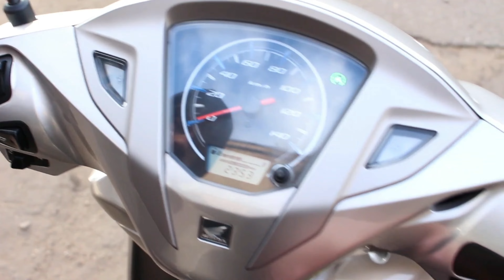HONDA LEAD 125 : Sentuhan Sporty, Mewah dan Terjangkau | COCOK JADI PENERUS HONDA SPACY 110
"Review Honda Lead 125: Apakah Cocok sebagai Penerus Honda Spacy 110? Lihat Spesifikasinya!

"Deskripsi:
"Review lengkap tentang Honda Lead 125 sebagai penerus Honda Spacy 110. Tonton sekarang dan tahu apakah skuter ini layak digunakan sebagai pengganti Honda Spacy 110 Dengan spesifikasi canggih dan fitur unggulan, Honda Lead 125 siap menghadapi segala tantangan di jalan. Lihat bagaimana performa mesin, desain elegan, dan fitur anti-theft membuatnya menjadi pilihan yang tepat. Apakah Honda Lead 125 cocok untuk Anda? Tonton video ini untuk mengetahuinya!